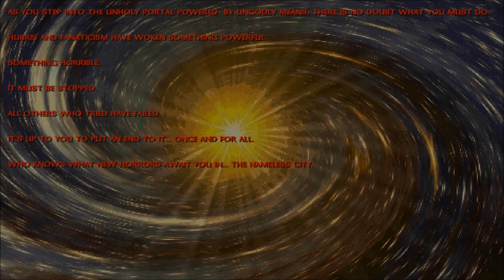DUSK Semi-Finale Part 13: Gauntlet.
BUY THE GAME OR DIE TRYING? Y/N
N: Originally killed him in the first room. Welp!